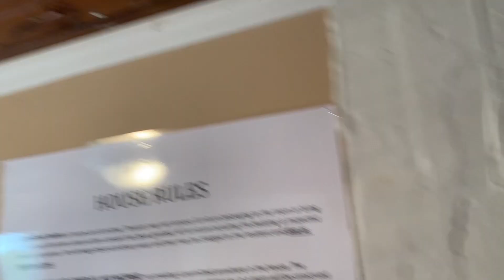Rooming Houses In Atalanta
This video is about My trip to Atlanta and what I learned about how they run their rental empire down there in Atlanta